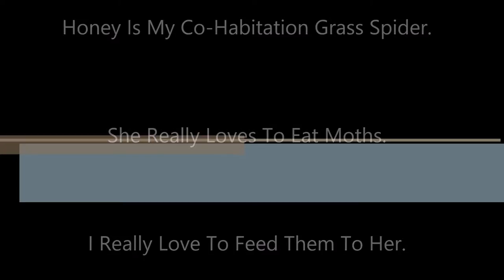Honey the Grass Spider Eats a Moth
I love this little creature. She's getting bigger all the time. Maybe she thinks she'll eat me someday. Maybe I'll eat her.